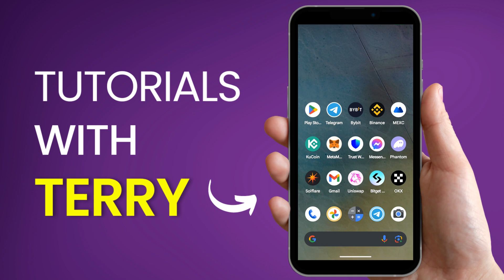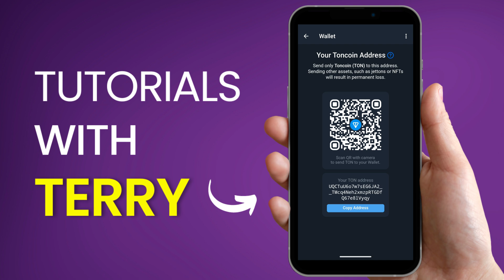How to DEPOSIT Toncoin ($TON) on Telegram Wallet - 2024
How to DEPOSIT Toncoin ($TON) on Telegram Wallet. Quick Step-By-Step Tutorial.